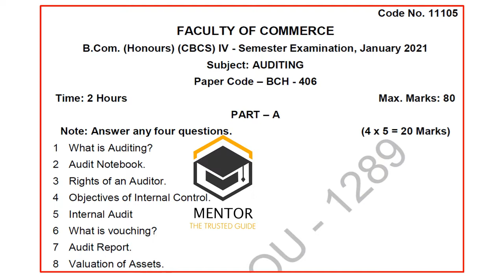Auditing B.Com Honours (CBCS) 4 Sem January 2021Question Paper of Osmania University